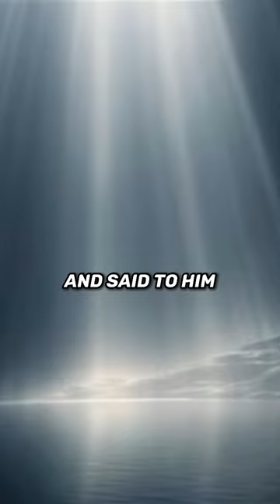The Story of Prophet Jacob (AS) - Leaving Home and Chosen As a Prophet.